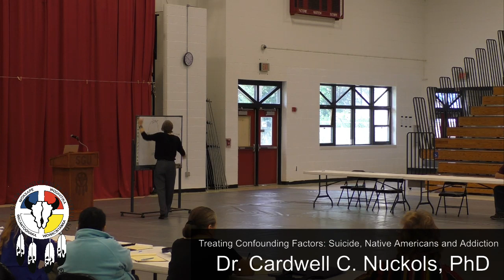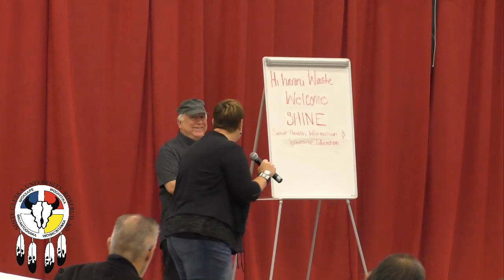Treating Confounding Factors: Suicide, Native Americans and Addiction